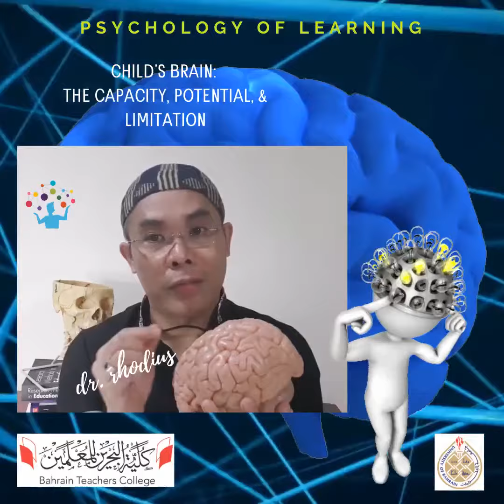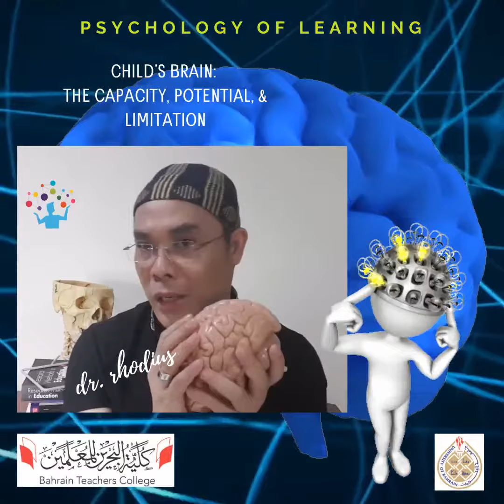THE BRAIN OF A CHILD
Understanding the capacity, potential, and limitation of a child's brain.